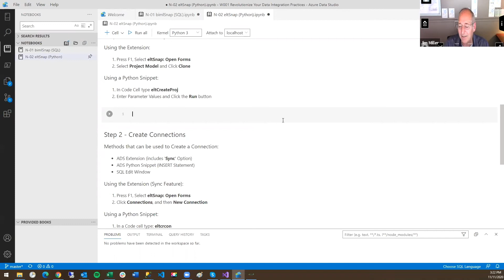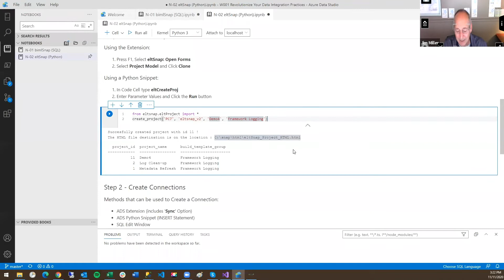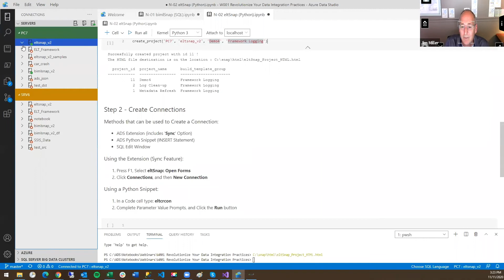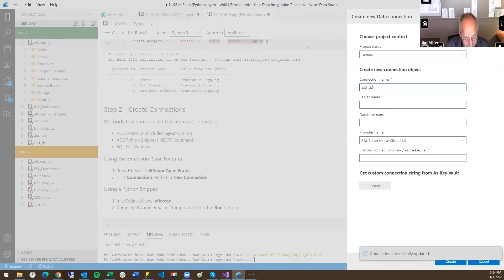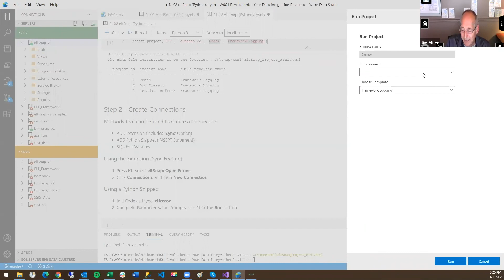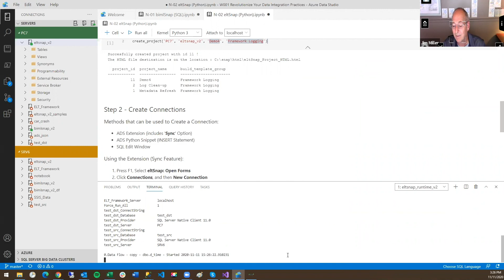Build & Run Azure Data Studio Native ELT Packages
eltSnap is an ELT (not ETL) platform alternative to SSIS that has it's own built-in Python Runtime. It is integrated in Azure Data Studio, which is open-source and free, and uses it as the front-end. This allows you to bypass Microsoft's expensive SQL Server licensing and also accelerates your development by more than 10x with a code generator approach.

This is a sample of eltSnap in action within Azure Data Studio. This shows you how quickly it can:
- Create a Project
- Create a Connection
- Create a Data Flow Package
- Run a Project